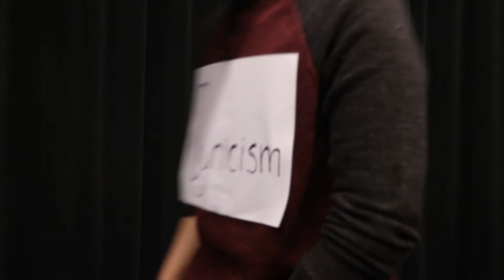Compartmentalisation--Aaron Razi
Buttercup is on its way.

Songs by Yeek, The Chordettes